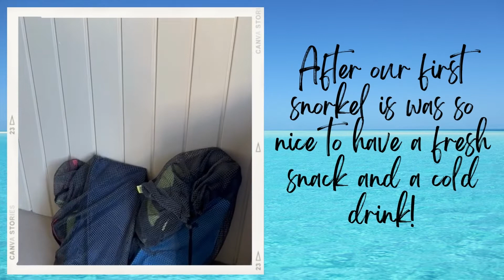Private Bungalow on Princess Cay: Carnival Elation 2022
We did a thing. we rented a private bungalow for our day at Princess Cay with Carnival Cruises. We paid around $250 and we would do it again!!! We were so happy with the rental, the staff and service, and THE AIR CONDITIONING! We really loved being able to go explore, snorkel and swim with a place to come back to that was fully stocked with snacks and cold drinks. It was 100% well worth the money! Have you ever rented a bungalow as an excursion?